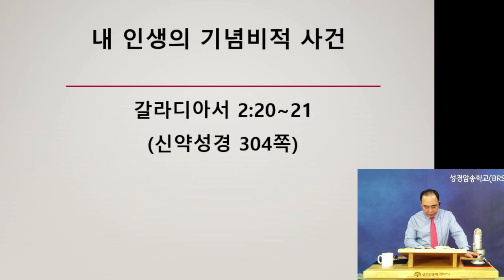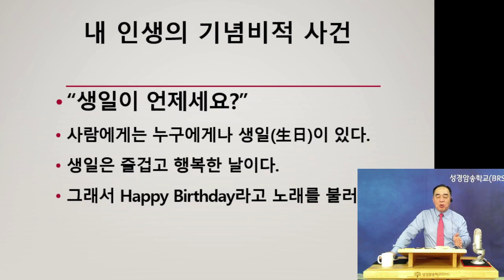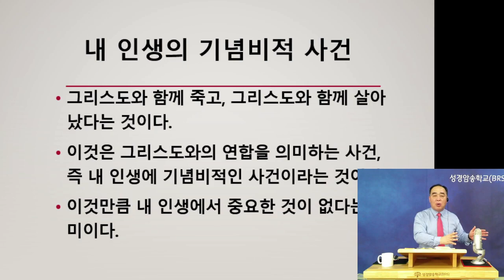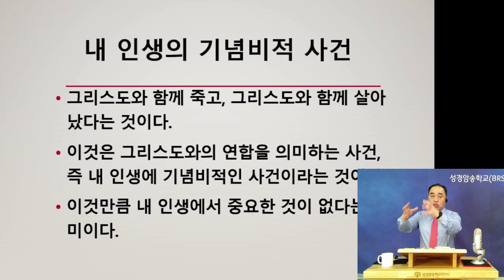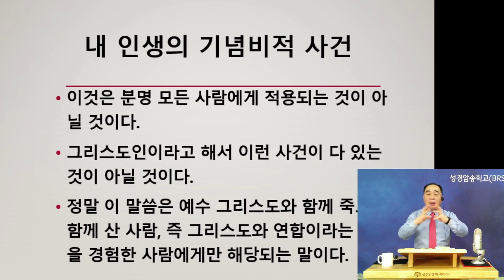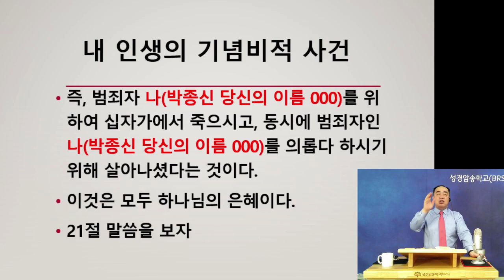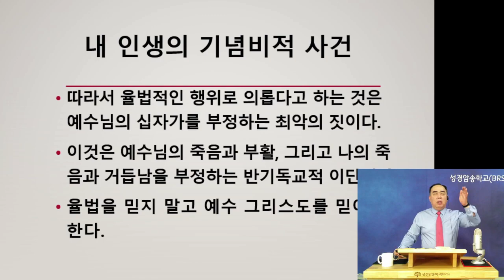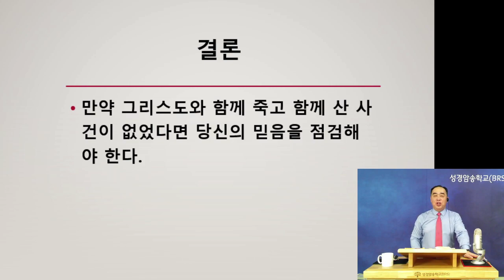#12 내 인생의 기념비적 사건 | 갈라디아서 강해 | 박종신 목사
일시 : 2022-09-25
제목 : #12 갈라디아서 강해 | 내 인생의 기념비적 사전
본문 : 갈라디아서 2:20~21
강해 : 박종신 목사(성경암송학교 교장)

20 내가 그리스도와 함께 십자가에 못 박혔나니 그런즉 이제는 내가 사는 것이 아니요 오직 내 안에 그리스도께서 사시는 것이라 이제 내가 육체 가운데 사는 것은 나를 사랑하사 나를 위하여 자기 자신을 버리신 하나님의 아들을 믿는 믿음 안에서 사는 것이라
21 내가 하나님의 은혜를 폐하지 아니하노니 만일 의롭게 되는 것이 율법으로 말미암으면 그리스도께서 헛되이 죽으셨느니라

* 온라인 옥합헌금
옥합헌금/ 우체국 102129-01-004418  예금주: 성경암송학교(BRS)
사역후원 / 농협 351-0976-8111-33 예금주: 성경암송학교(BRS)